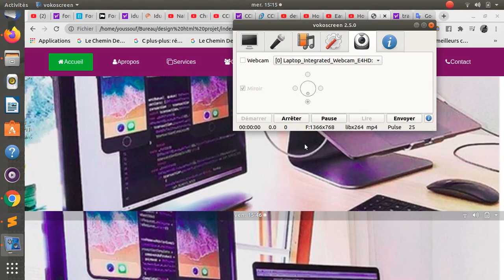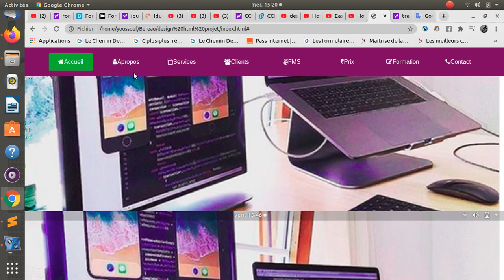Prochain tuto en français HTML5 ET CSS3 suite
Youssouf Abdallah:Prochain tuto en français HTML5 ET CSS3 suite